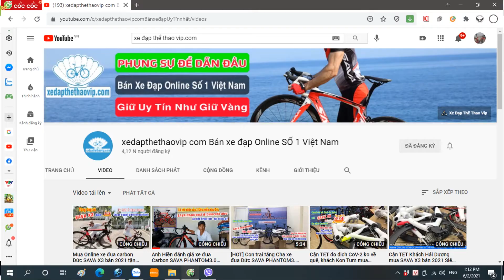SIÊU CHẤT xe đạp đua LIFE SILURO, khung nhôm, càng carbon + SORA R3000, giao về Bạc Liêu| 0983315936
►XE ĐẠP ĐUA LIFE SILURO trang bị phuộc CARBON thiết kế khí động học, giúp giảm lực cản cũng như giảm trọng lượng tổng thể của xe.
Khung xe được hoàn thiện ở mức cao nhất đối với dòng xe khung Nhôm đó là thiết kế không mối hàn toàn phần. Ngay cả vị trí cốt trục giữa cũng được hoàn thiện tuyệt vời, Khóa cọc yên thế hệ mới, thiết kế tinh tế và chắc chắn hơn.
Xe trang bị bộ truyền động SHIMANO SORA R3000 – 18 Tốc Độ
Xe sử dụng phụ tùng đồng bộ của hãng DECA : Đùi Đĩa Trục Rỗng DECA. Vành Hợp Kim Nhôm 2 Lớp DECA 40mm. Bộ Potang, Ghi Đông, Cọc Yên DECA
Xe sử dụng Moay Ơ Bạc Đạn rất chớn.
►Thông số kỹ thuật XE ĐẠP ĐUA LIFE SILURO:
Kích cỡ   SIZE CỌC 45 (S), SIZE CỌC 48 (M)
Màu  Đen/Vàng, Đen/Ghi
Khung: Hợp kim nhôm không mối hàn, dây cáp đi âm khung. Khóa cọc thế hệ mới.
Càng xe  Phuộc CARBON - LIFE
Tay lái  Hợp kim nhôm DECA
Cổ lái  Hợp kim nhôm DECA
Cọc yên  Hợp kim nhôm DECA
Yên xe  DECA
Phanh  Phanh Bóp Vành C - RADIUS
Tay đề số SHIMANO SORA R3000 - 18 Tốc Độ
Gạt đĩa SHIMANO SORA R3000
Gạt líp）SHIMANO SORA R3000
Đùi đĩa Đùi Đĩa Trục Rỗng DECAF 50/34T
Líp sau SUNSHINE SZ 11/28T
Xích KMC
Đùm xe Moay Ơ Bạc Đạn 24/20H
Vành xe Vành hợp kim nhôm DECAF. 40mm
Lốp CST CZAR 700x25C